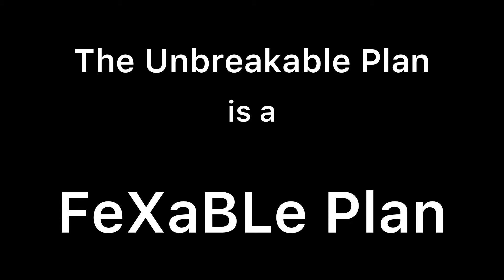Make A Successful Business Plan - Or Any Plan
During my life coaching sessions, goal setting and making realistic plans for reaching those goals is always discussed. Quite often when we make a business plan, or any kind of plan, it will get derailed by an unforeseen factor.  When that happens, do you just give up on your plan?  Or maybe, just maybe you have a Plan B that you can rely on when Plan A doesn't work. How about Plan C or D?

Then there is the other side of it... Are you able to adjust your plan when things move forward faster than you had planned?  When the world around you accelerates your plan, can you adjust and keep up?

The idea here is to recognize there are many variables that can, and will, influence your plan.  And the success of the plan will depend quite a bit on how flexible that plan is.  How easily can you adjust your plan so you can still work towards obtaining the bigger goal?

🎶Music/Song for intro & out:
Song: "Life's Alright""
Musician: Silicon Estate IG: @thomas_smyth